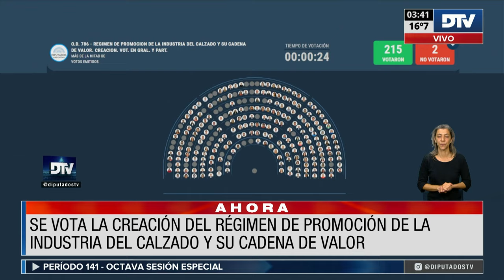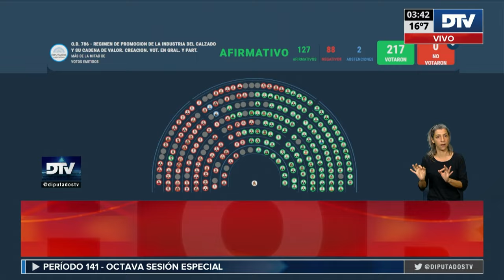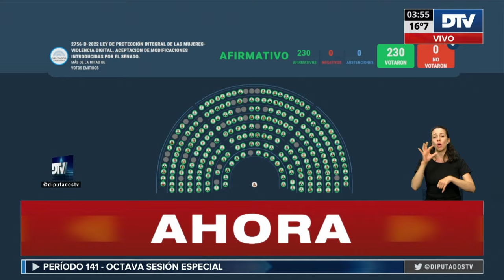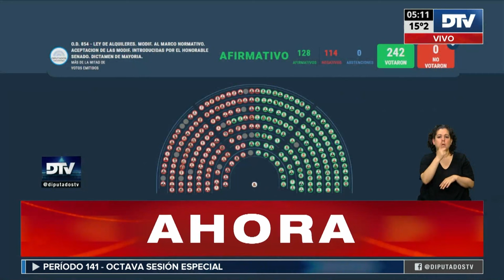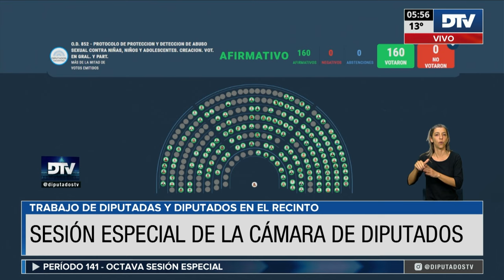▶ 2da Parte. 🇦🇷 SESIÓN: 10 de octubre 2023 - Diputados Argentina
◽ - OD 783. Programa Argentina Inclusiva. Creación.
◽ - OD 853. Programa Compre sin IVA. Creación.
◽ - OD 736. Universidad Nacional de la Cuenca del Salado, con sede central en el distrito de Cañuelas, provincia de Buenos Aires. Creación.
◽ - OD 575. Universidad Nacional Juan Laurentino Ortiz, con sede central en la ciudad de Paraná, provincia de Entre Ríos. Creación.
◽ - OD 738. Universidad Nacional de Saladillo, en la provincia de Buenos Aires. Creación.
◽ - 0007-PE-2023. Régimen de Promoción del Gas Natural Licuado (GNL) en nuestro país.
◽ - OD 786. Régimen de Promoción de la Industria del Calzado y su Cadena de Valor. Creación.
◽ - EXP 2756-D-2022. Ley de Protección Integral para prevenir, sancionar y erradicar la violencia contra las mujeres, incorporando la violencia digital. Consideración de modificaciones introducidas por el H. Senado.
◽ - OD 741. Plan Nacional de Ciencia, Tecnología e Innovación 2030.
◽ - OD 854. Modificaciones al Código Civil y Comercial de la Nación. Modificación Ley de Alquileres.
◽ - OD. 852 - Protocolo de Protección y Detección de Abuso Sexual contra Niñas, Niños y Adolescentes. Creación

𝗥𝗘𝗖𝗜𝗡𝗧𝗢 | 12:00hs
Honorable Cámara de Diputados de la Nación
República Argentina.